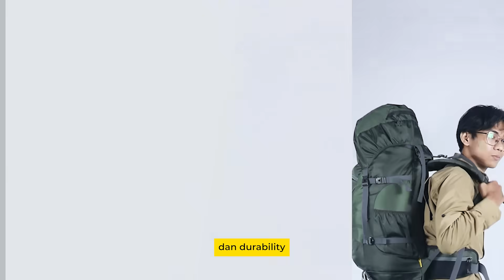HIKEMORE - BAG SERIES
Hikemore adalah Brand Lokal yang dimana sebelumnya dipasarkan dengan nama razzor travelwear, Produk Hikemore cocok banget di gunakan untuk kegiatan traveling, naik gunung ataupun kegiatan sehari-hari.

Toko Offline : Ruko Grand Boulevard 377, CItra Raya, Panongan , Kab. Tangerang